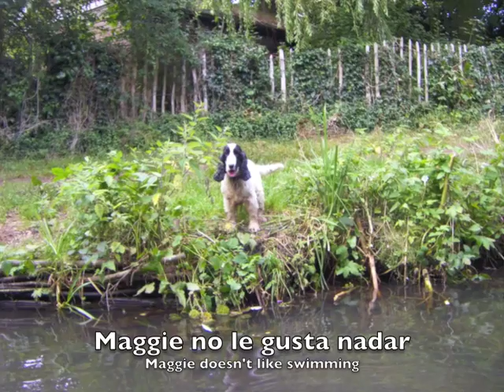KS2 Spanish/English Story - Dogs at the River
Short Story in Spanish and English Video for Kids by @AGREENMOUSE1 with free worksheets and an online quiz on the A Green Mouse
This story is also available with NO English Audio or just with Spanish subtitles. One dog likes swimming, the other does not. Follow two friendly dogs on a walk by the river in simple Primary Spanish language and vocabulary.